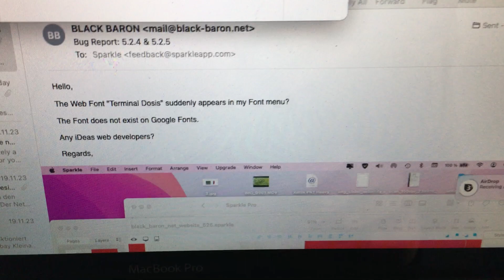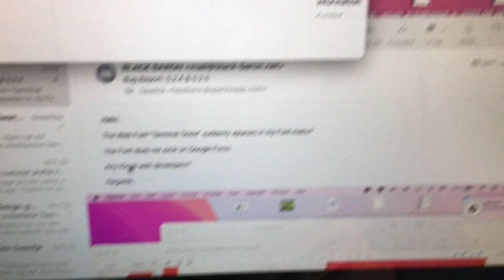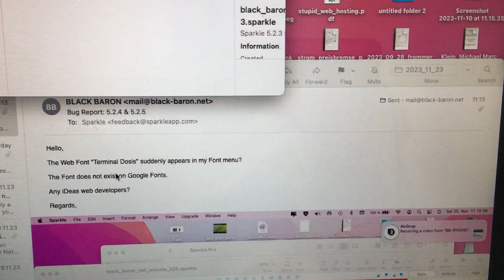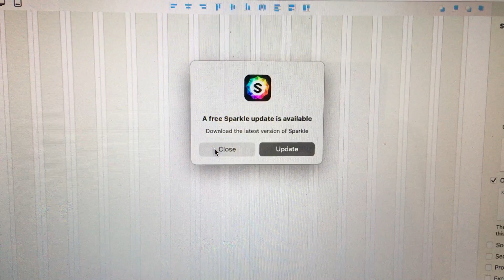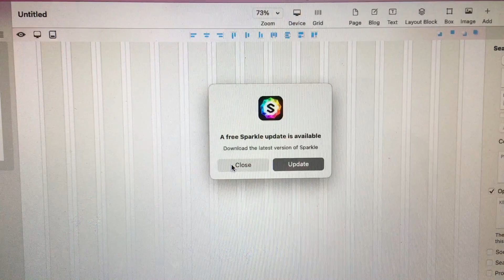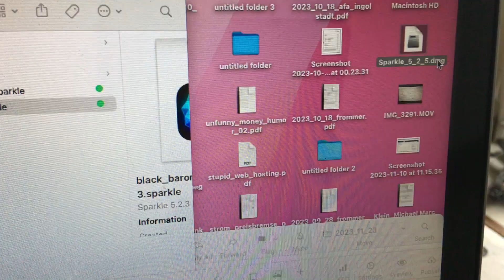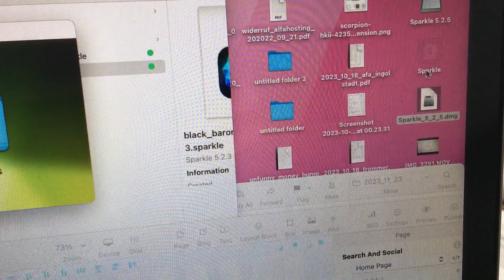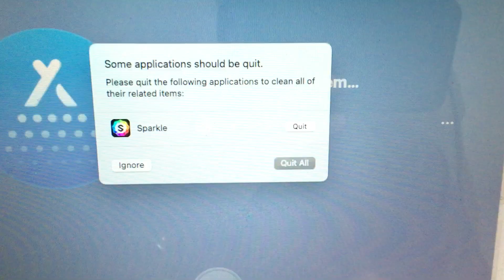Tipps für Web Designer: Sparkle Pro und das Versions Nummern Chaos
Wie geht man am besten um mit dem Versions Nummern Chaos der Web Editor Software für Mac?

Im App Store läßt sich keine Version auswählen die man installieren möchte. Da geht immer nur die letzte.

Wenn ihr das Programm über die Website runterlädt, habt ihr wenigstens noch das demokratische Bestimmungsrecht SELBST zu entscheiden, welche Versions-Nummer ihr verwenden möchtet um Eure künstlerischen Werke im "Kaputt Entwickeln Software Zeitalter" am Leben zu erhalten, bevor ihr endlose Stunden und Tage damit verbringt etwas zu "fixen" für Probleme die es vor der letzten Versions-Nummer nicht gab.

Anweisungen im Video Beitrag.

Gruss,
Black Baron